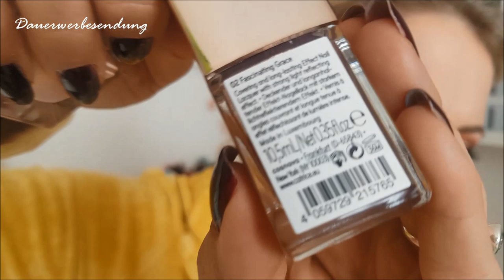Favoriten August 2019